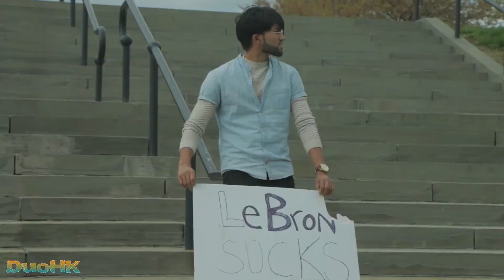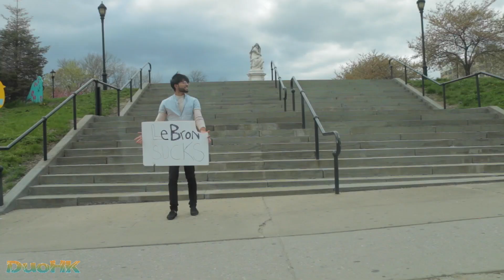LEBRON JAMES SUCKS PRANK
Many people have this perception that this NBA year will end LeBron James' legacy. So, we made a sign saying "LeBron Sucks" to see how people react. Enjoy!!!

Just trying to have a good time with ourselves!

Much love to our fans!

786